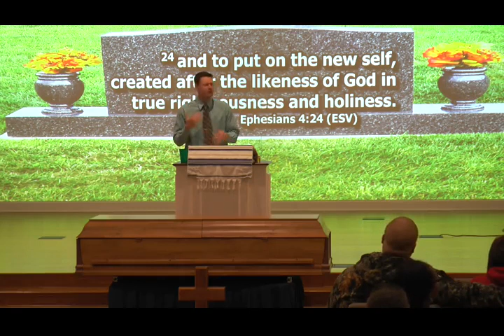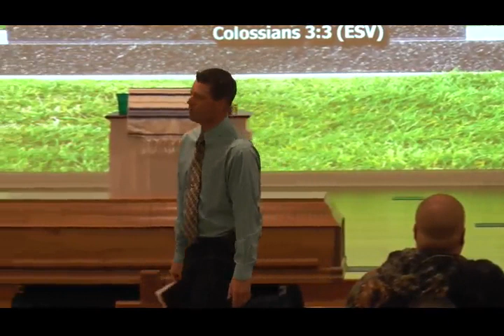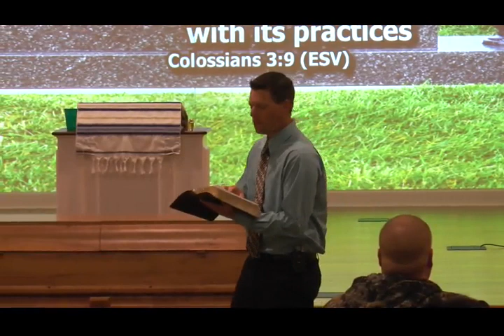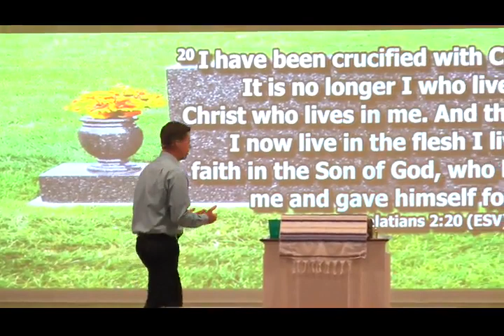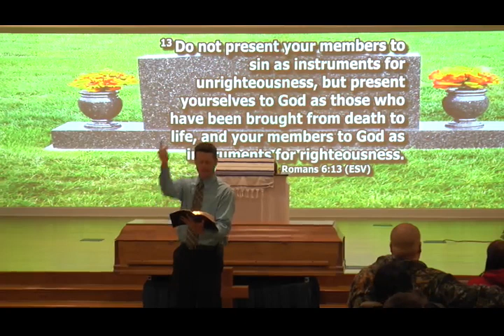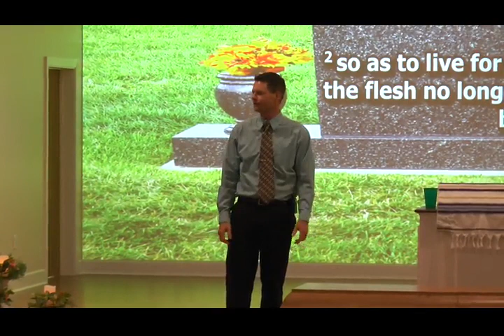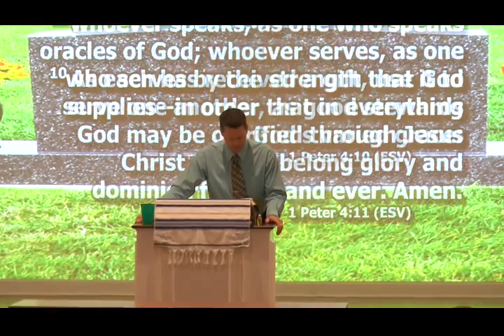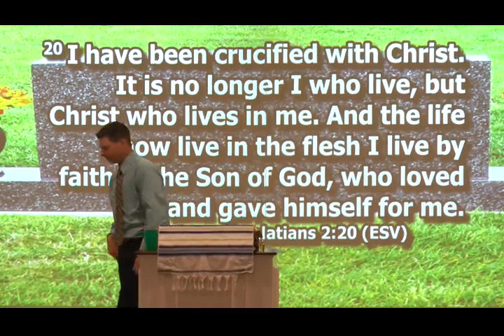The Old Me - Apr 23 2017